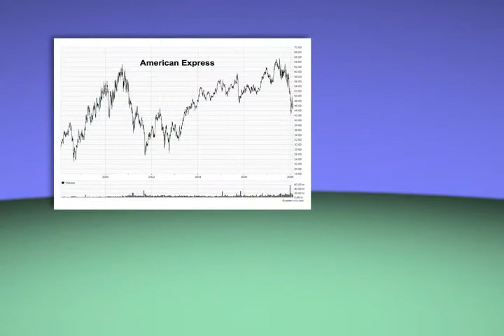Whiz Boeing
Some footage shot before we launched the Options News Network.